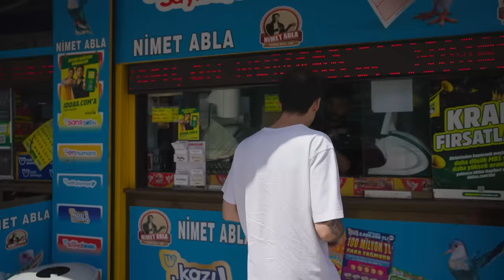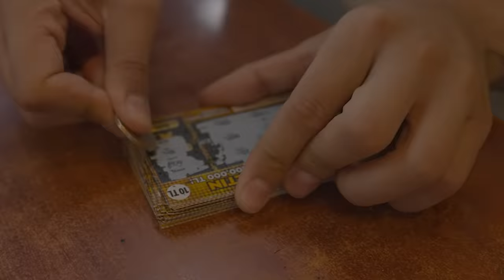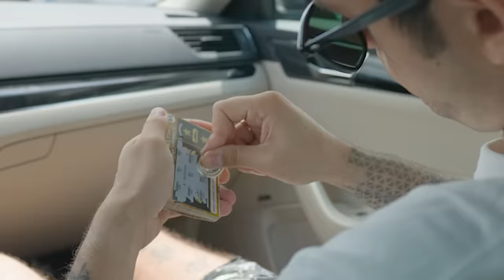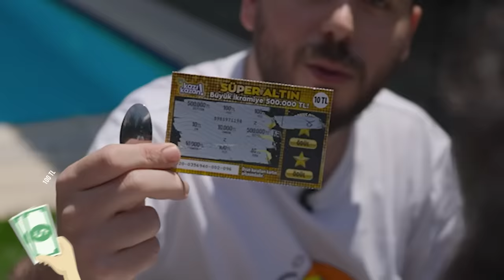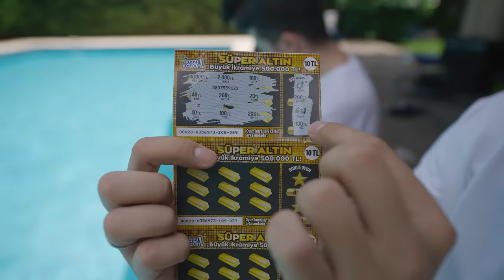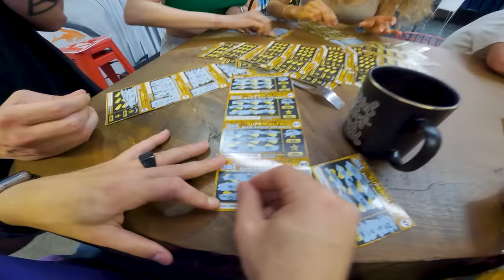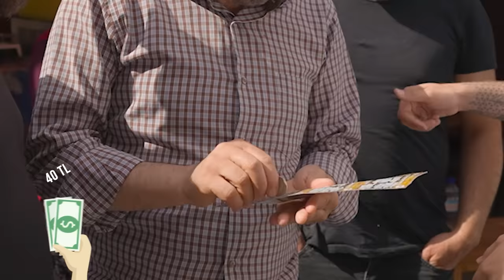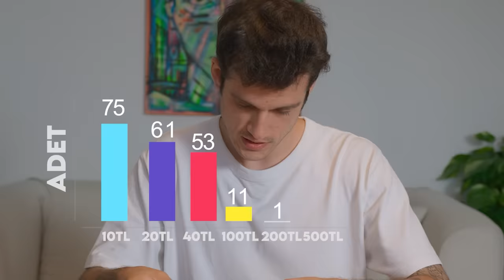10.000 TL LİK KAZI KAZAN KAZIMAK!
Bugün tam 10.000 TL değerinde 1.000  tane kazı kazan aldım. @unlosttv  ve @AlperRENDE yardımıyla 1.000 Tane kazı kazandan kaç para kazanabileceğimi görmek için kazıdık. Bakalım kaç para kazandım?